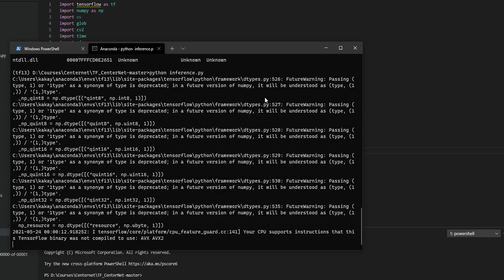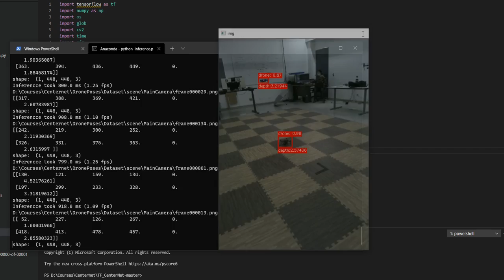Centernet with depth